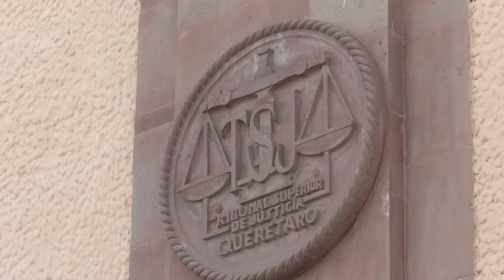Confirman hasta 20 contagios de COVID-119 en el Poder Judicial de Querétaro.